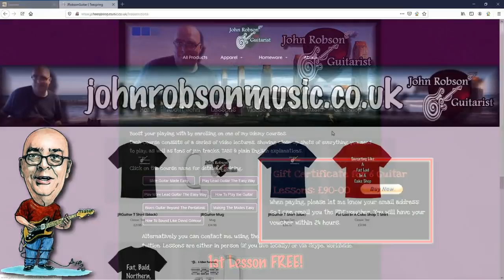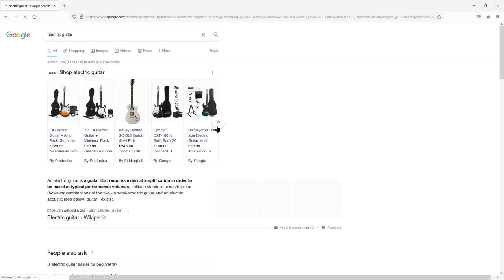The 10 Most Important Electric Guitars Ever Made... Part 1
Today we look at some of the most important electric guitars in history. Part 2 follows next week.